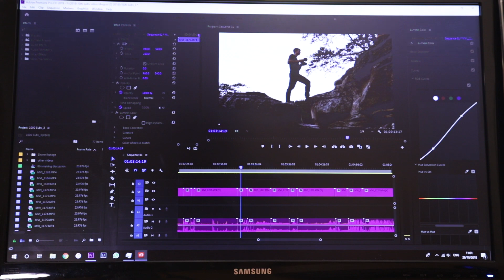I'm Back. Also I got married...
I'M BACK! And yes, I am now officially married. Been taking a bit of a break to catch up on things, and it feels like its time to get into the grind again! Definitely happy about that. :)

Main camera
Secondary camera
Other camera
Main lens
Other lens
Audio recorder